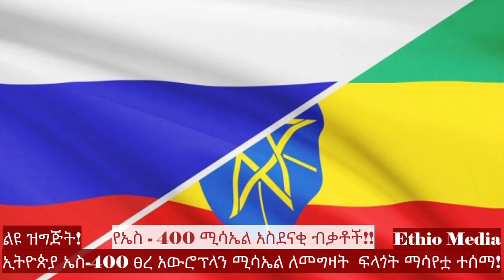ኢትዮጵያ ኤስ 400 ያስፈልገኛል አለች | የአየር መቃወሚያው ድንቅ ብቃቶች | Ethio Media Daily Ethiopian news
Zena"  brings the Latest News & Top Breaking headlines on Politics and Current Affairs in Ethiopia, Abiy ahmed, Ethiopian news, tplf tigray, Feta Daily